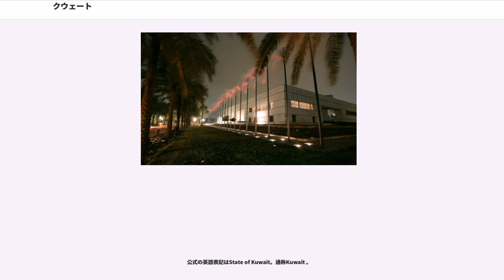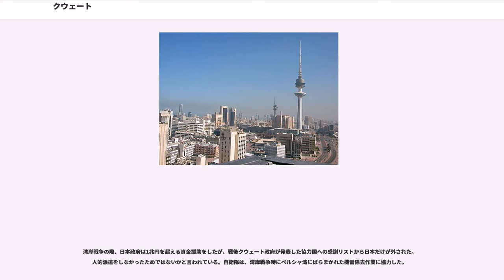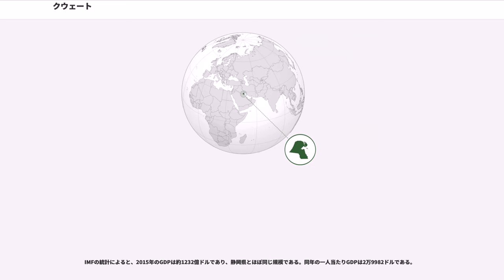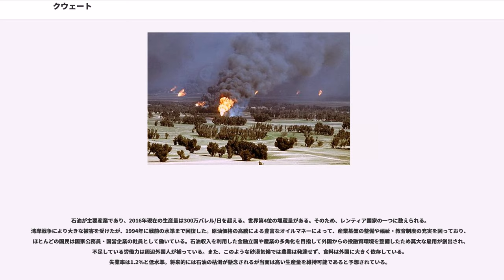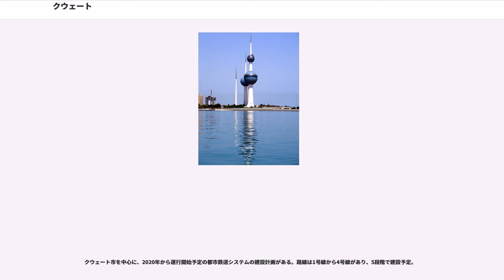クウェート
クウェート国（クウェートこく、）、通称クウェートは、立憲君主制で中東・西アジアの国家。首都はクウェート市。1990年にイラクに一時占領された（湾岸危機）。北と西にイラク、南にサウジアラビア、東にペルシャ湾がある。

正式名称はアラビア語で、（ ダウラトゥ・ル＝クワイトゥ）。

公式の英語表記はState of Kuwait。通称Kuwait 。

日本語の表記はクウェート国。通称クウェート。クウェイトとも表記される。

16世紀頃より現クウェート領域はオスマン帝国の支配下にあり、統治拠点はバスラにあった。

18世紀に入ると、当地にのサバーハ家 (Al-Sabah) が勃興し、1756年その首長がオスマン帝国の下で当地域の統治を担うようになる。1756年現首長家（サバーハ家）による支配が始まる。サバーハ家は、サウジアラビアのサウード家を輩出したスンナ派の出身ので、バニー・ウトバ族はアラビア半島中部より移動してきたと考えられており、バーレーンのや有名なの片目の船長を輩出したもその一族である。この頃のクウェートは漁業や真珠の採集、交易が主な産業であった。1783年には、ファイラカ島とブビヤン島の中間にある浅瀬リッカでと呼ばれるアラブ系の一族とリッカの戦いと呼ばれるものが起きて勝利した。後にバヌー・カアブはフーゼスターンへ移動した。バヌー・カアブが攻撃を行った理由は諸説ある。今日のクウェートの君主と国民の祖形として国史の重要な位置を占める。第一次サウード王国がクウェートに侵攻した際にアブドゥッラー・ビン・サバーハ・ビン・ジャービル・アッ＝サバーハはイギリス東インド会社との関係を構築した。

19世紀に入ると、オスマン帝国 () は支配の綻びを繕うために当地へ軍事介入を繰り返し（オスマン・サウジ戦争）、1871年にアブドゥッラー2世・アッ＝サバーハはオスマン帝国バスラ総督となり、オスマンの庇護下（バスラ州は自治州）に入った。1899年サバーハ家のムバラク大首長は中東の植民地化を図っていたイギリスへ寝返り、イギリスの影響下に入り当地域を統治した。1899年イギリスの保護領となる。1913年にはオスマン朝とイギリス間で協定が結ばれ ()、1914年にはイギリスの保護領となった。1914年イギリスの自治保護領となる。第一次世界大戦においてはオスマン朝は敗北し、イラク地域と共にイギリスの植民地となる。

1919年、。1920年10月10日、。1922年、オカイル議定書。

1930年代初頭、天然真珠の交易が最大の産業で主要な外貨収入源であったクウェートは、深刻な経済危機下にあった。それは当時、日本の御木本幸吉が真珠の人工養殖技術開発に成功、これによって日本製養殖真珠が世界の宝石市場に徐々に浸透し、クウェート、バーレーン沖合で採取される天然真珠の需要を駆逐したことがその主たる理由である。それまでにイラク王国、バーレーンにおいて石油が発見されていたのでクウェートの首長、アフマド首長とクウェート政府は、新しい収入源を探すため石油利権をアメリカメロン財閥が保有するガルフ石油とイギリスのの設立した50/50合弁会社『』に付与した。クウェート石油は1938年2月23日に、現在のブルガン油田となる巨大油田を掘り当てた。世界第二位の油田であるブルガン油田は1946年より生産を開始しており、これ以降は石油産業が主要な産業となっている。

イギリス支配からの独立は1961年のことである。1961年6月19日、イギリスから独立。7月1日、。1962年、第1回クウェート国民議会選挙が行われた。

湾岸危機直前の1990年1月には、1986年以降閉鎖されたままであった国民議会の再開を求めた民主化勢力が弾圧されるという事件も起きている。この弾圧を受けてクウェート国民の間で大規模な抗議デモが起こり、政府は国民議会を再開したという経緯がある。しかし、1990年の議会選挙は大半の議席が首長の任命制であったため、民主化勢力は選挙をボイコット。投票率も選挙が行われた年である85年の80%から、55%と低下した。

以上のような経緯から、クウェートに対するイラクの主権を認めさせようする流れが常にあった。イラクが共和制になっても初代首相のアブドルカリーム・カーシムがクウェートの領有権を主張した。1980年代以降には、イラクの世論を受けたサッダーム・フセイン大統領が、クウェートはイラクの領土であり、イギリスによって不当に分離され、現在はアメリカ合衆国がそれを引き継いでいる旨を内外へ発信し...